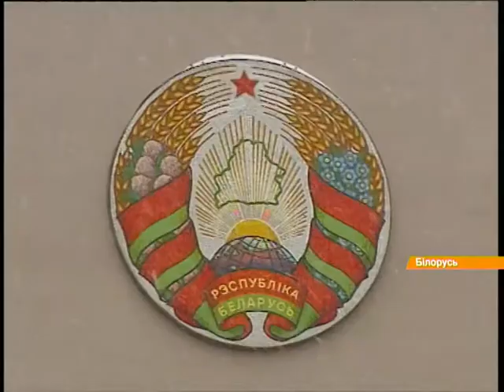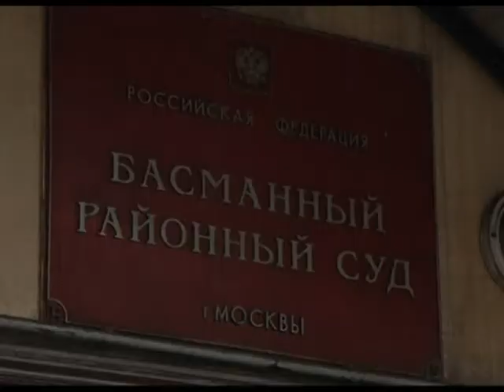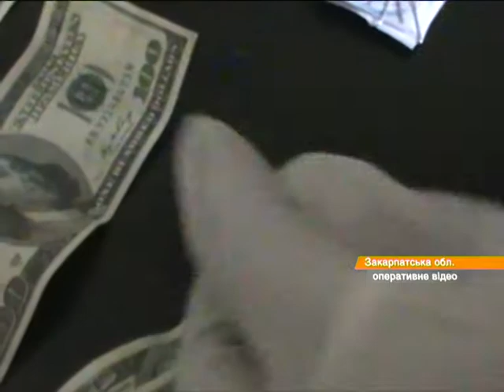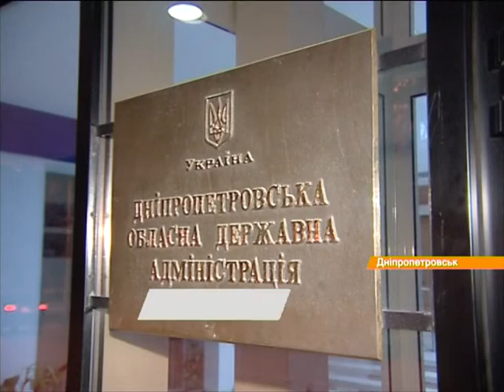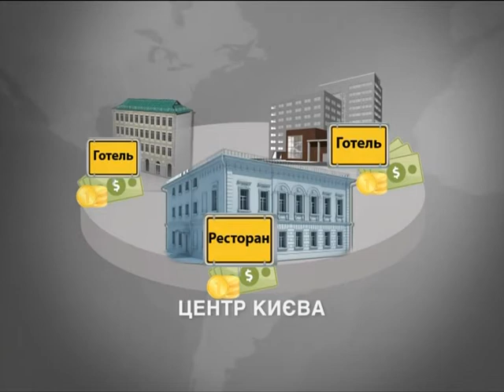Выпуск 15:45. 9 февраля